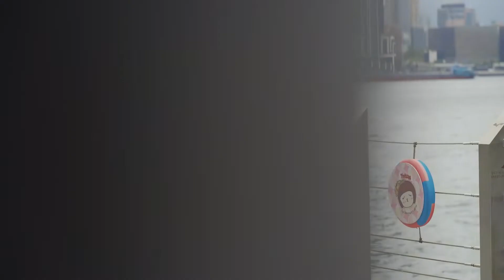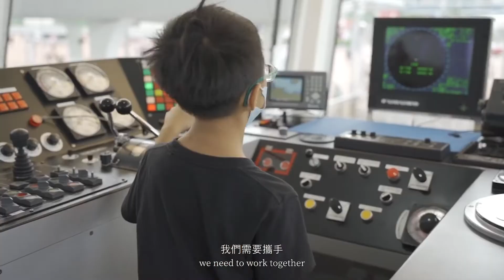【HKMM】太古海洋探知館 - 海的故事 ︳Swire Marine Discovery Centre - The Story of the Ocean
透過太古海洋探知館，我們可以實現三大目的: 讓大眾了
解香港水域美麗的生態多樣性; 藉著為海底生物帶來曝光率，引起大眾的關注，希望向大家表明關注海洋及海底生物的重要性; 動員更多人作出行動，我們需要攜手與香港不同的環保機構合作。

Through the SMDC we can serve three objectives: Create awareness among our audiences about the fantastic biodiversity of Hong Kong Waters; Create care, by making the invisible visible, we want to indicate people that is important to care for the Oceans and the life in the Oceans; Mobilize action, we need to work together and to collaborate with Blue and Green NGOs of Hong Kong.